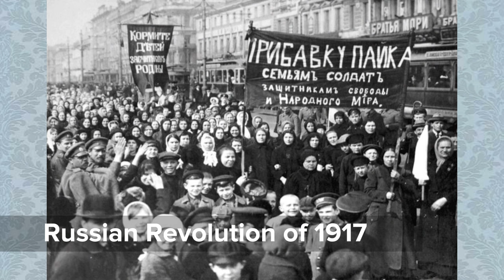The Last Tsar's Children: Grand Duchess Olga Nikolaevna of Russia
In Today's video we will be looking into the one of the The Last Tsar's Eldest Daughter Olga Nikolaevna of Russia.
During her lifetime, Olga's future marriage was the subject of great speculation within Russia. Matches were rumored with Grand Duke Dmitri Pavlovich of Russia, Crown Prince Carol of Romania, Edward, Prince of Wales, eldest son of Britain's George V, and with Crown Prince Alexander of Serbia. Olga herself wanted to marry a Russian and remain in her home country. During World War I, she nursed wounded soldiers in a military hospital until her own nerves gave out and, thereafter, oversaw administrative duties at the hospital.

Olga's murder following the Russian Revolution of 1917 resulted in her canonization as a passion bearer by the Russian Orthodox Church. In the 1990s, her remains were identified through DNA testing and were buried in a funeral ceremony at Peter and Paul Cathedral in St. Petersburg along with those of her parents and two of her sisters.
Image Sources: Wikipedia Commons
Royal Archives
Royal Collection Trust
Wikipedia
Wikimedia Commons
Romonov Family